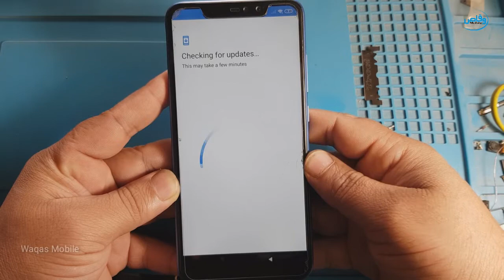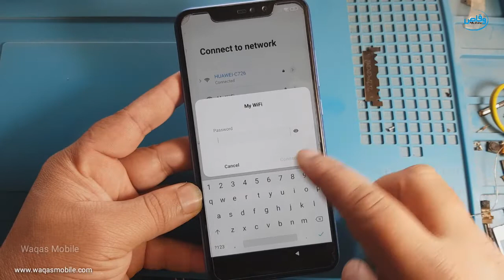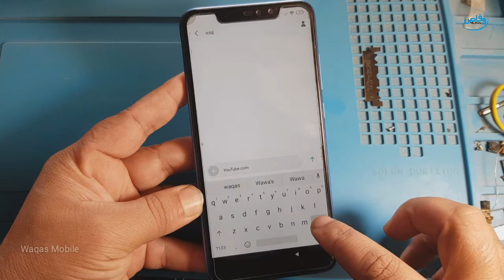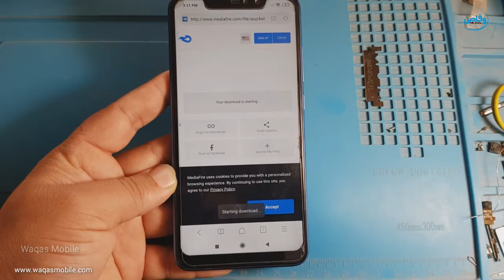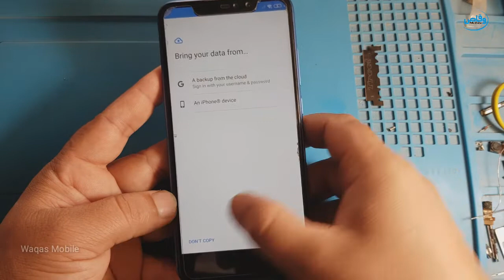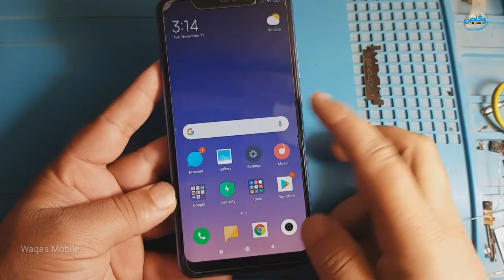All Xiaomi Redmi Frp Bypass Without Pc - Redmi Note 6 Pro Frp Unlock Google Account by waqas mobile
100% WORKING REDMI NOTE 6 PRO FRP BYPASS WITHOUT PC

Hi friends,
how are you hope you will be fine today i'm going to show you how to bypass Frp Google Account verification Lock Xiaomi Redmi Note 6 Pro Without PC 2020 by Waqas Mobile with very easy method, you can try this method on all Xiaomi Redmi New Mobiles Frp bypass without pc
How to bypass Frp lock Xiaomi Redmi note 6 pro
How to bypass Frp lock Redmi Note 6 pro
How to bypass Frp mi note 6 pro
How to unlock Frp mi note 6 Pro
How to bypass Google account Redmi Note 6 Pro
How to bypass Frp lock Redmi note 7
How to bypass Frp Redmi Note 8
How to bypass Frp mi note 8
I hope you like this video if you like my video Xiaomi Redmi Note 6 Pro Frp bypass without pc 2020, please like this video and subscribe our channel Waqas Mobile for more updates thanks for watching Waqas Mobile

***Best Regards
***waqas mobile teem
***Ishfaq Ahmed
***H.M Waqas
***Mr.M.Bilal